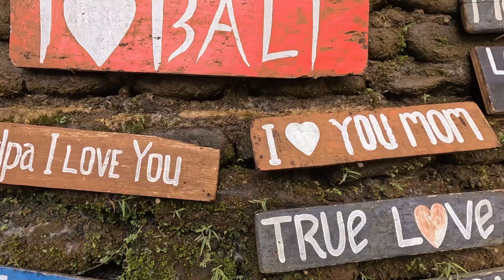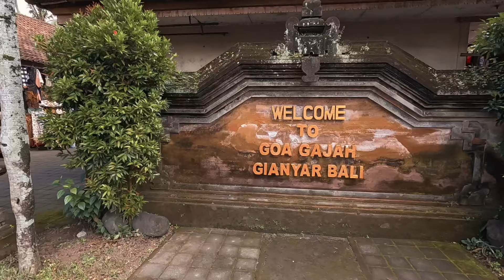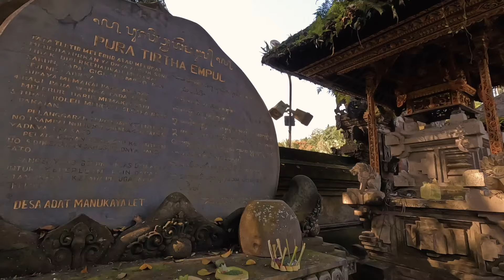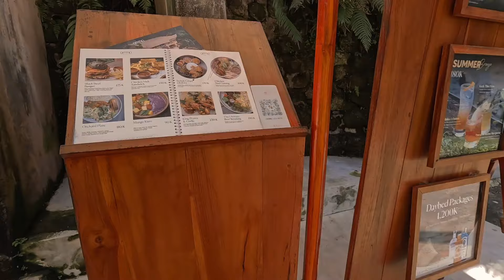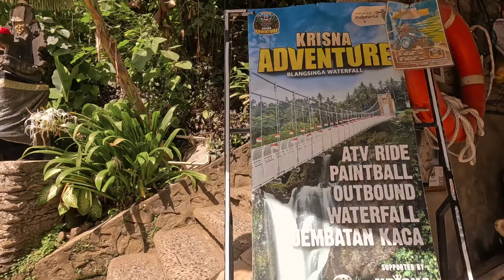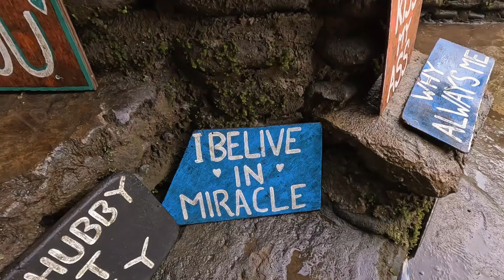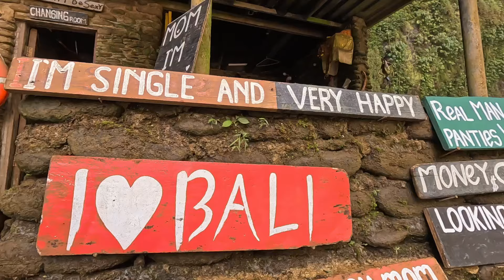Ubud, Bali Continues to Surprise Me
This is Part 2 of my tour of Ubud, Bali, in Indonesia. In this video, you will see the top attractions in Ubud, including Goa Gajah Temple, Tegallalang Rice Terrace, Tirta Empul Temple, Tegenungan Waterfall, and much more.

You can also support directly through YouTube by using the "Super Thanks" feature.

Correction:
25:44 962 AD